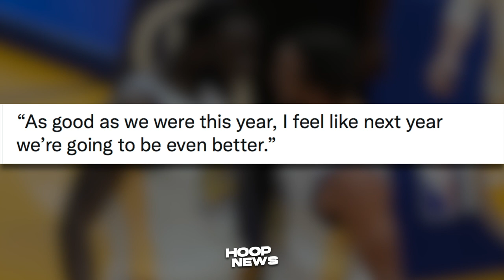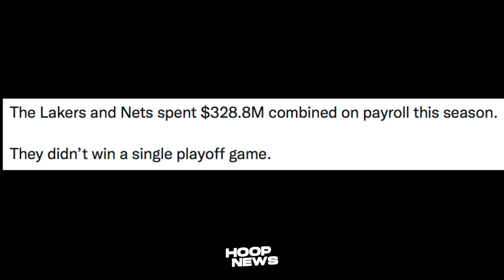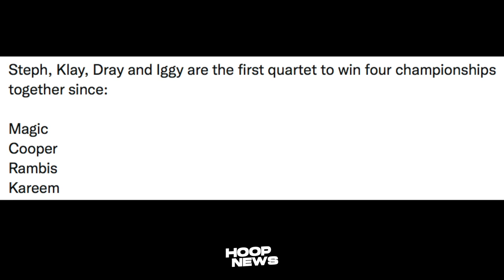Lagot! Warriors Lalakas Pa Daw Next Season! Lakers, Nets Pahiya Sa Warriors! GSW Grabe History!